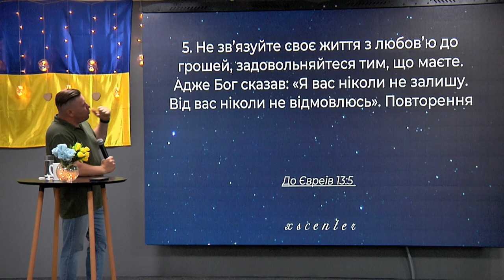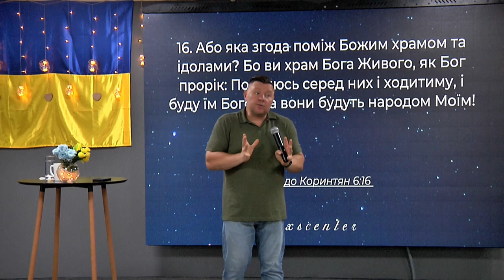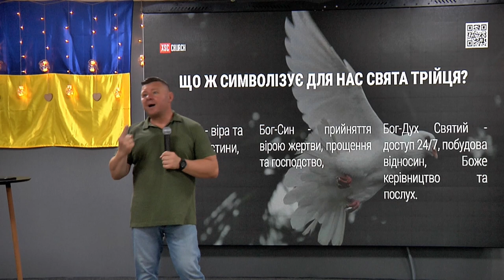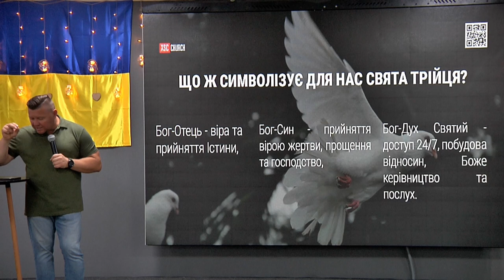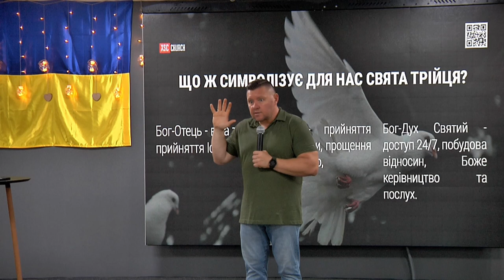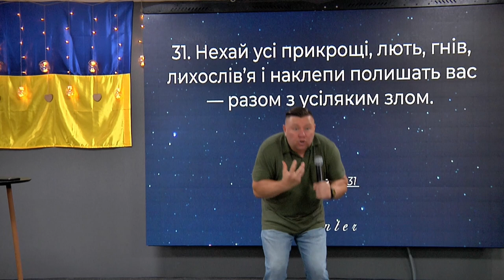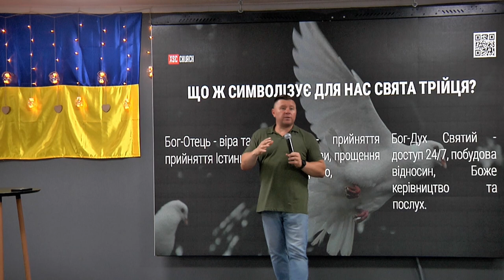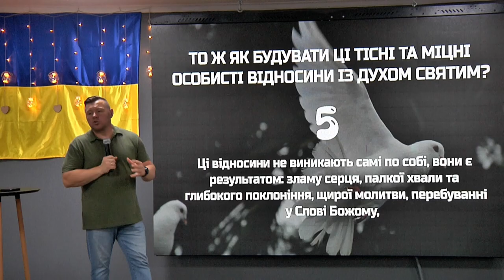ХСЦ «Новий Час», м. Київ "Фантастична ЧЕТВІРКА" - п. Андрій Куксенко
Червень - це, зазвичай, місяць, коли ми святкуємо зошестя Духа Святого, свято прояву Святої Трійці!

Чому це так важливо?
Бо, окрім значення самої Трійці, це дало початок іншому явленню:
Свята Трійця + ТИ = фантастична Божа четвірка!
Дух Святий - це наш найголовніший партнер в земному житті.
Саме тому важливо навчитись вибудовувати ПЕРЕМОЖНІ відносини із Ним…
Дух Святий - це є особистість Бога, яка знаходиться прямо зараз поруч із тобою і стан твого серця і життя або блокує спілкування із нею, або ж, навпаки, попри всі негаразди, може бути тією «тихою гаванню» для твого змученого серця!

Проповідує пастор Андрій Куксенко на тему " Фантастична ЧЕТВІРКА